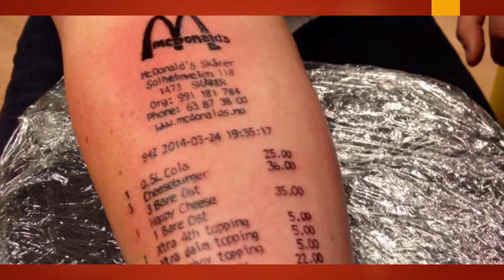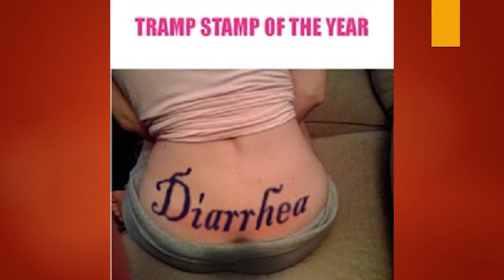Tattoos That Make You Say "WTF??"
Check us out on Twitter